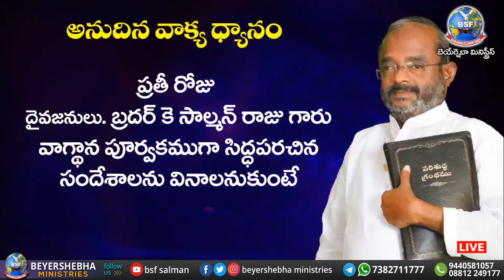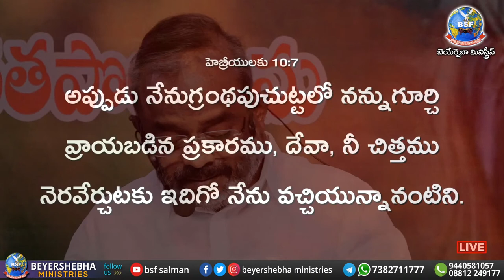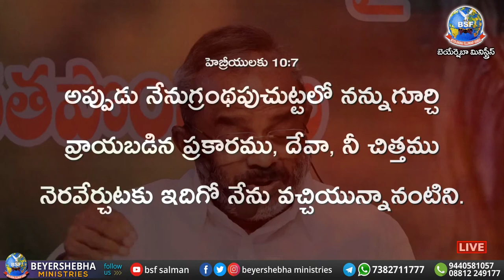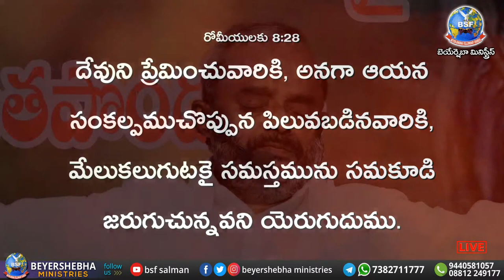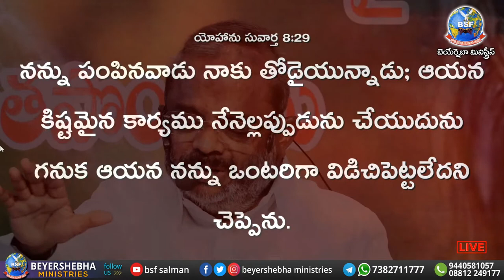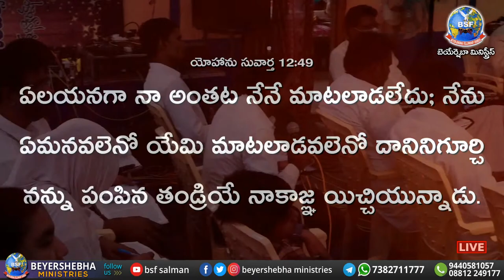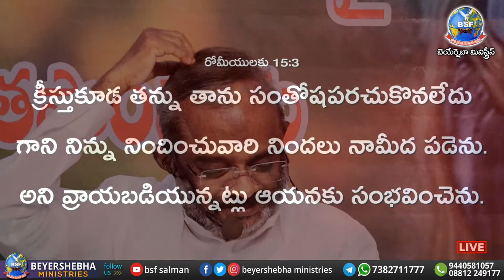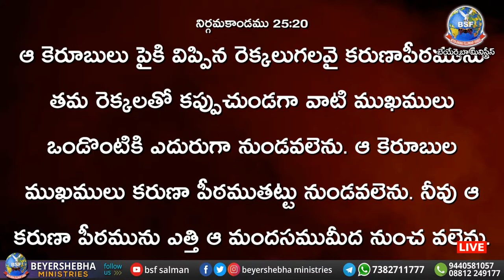సేవకుల ఉజ్జివ సదస్సు @ కడప || 15 Dec 2021 ||Special Message by Bro K Salman Raju Garu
Bro K Salman Raju Garu
 (founder & president)
Beyershebha Ministries
Tangellamudi, Eluru, A.P - 534005.
Ph: 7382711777, 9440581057, 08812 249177

WhatsApp Group లో జాయిన్ అవ్వాలని ఆశిస్తే ఈ లింక్ క్లిక్ చేయటం ద్వారా జాయిన్ అవ్వగలరు

మీ ప్రేమపూర్వక అర్పణలు వేయదలంచిన వారు
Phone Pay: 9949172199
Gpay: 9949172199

Our Account Details :
Koyyuru Salman Raju
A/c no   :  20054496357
IFSC       :  SBIN0018209
Thangellamudi Branch
SBI - Eluru

Our Account Details (Current Account):
Beyershebha Fellowship
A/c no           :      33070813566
IFSC               :      SBIN0007269
VIJAYARAI BRANCH
SBI

బెయేర్షెబా​ మినిస్ట్రీస్ - ఏలూరు తప్పక ప్రత్యక్ష ప్రసారాన్ని వీక్షించండి...

ఈ సమాచారాన్ని అందరికి షేర్ చెయ్యండి & తప్పక ప్రత్యక్ష ప్రసారాన్ని వీక్షించండి...

మా ప్రత్యక్ష ప్రసార వివరములు:
TV Channel   :   Beyershebha TV

తప్పక ఈ ప్రత్యక్ష ప్రసారాన్ని వీక్షించండి...

అందరికి ఈ సమాచారాన్ని తెలియజేయండి